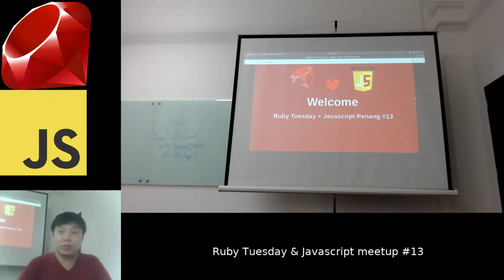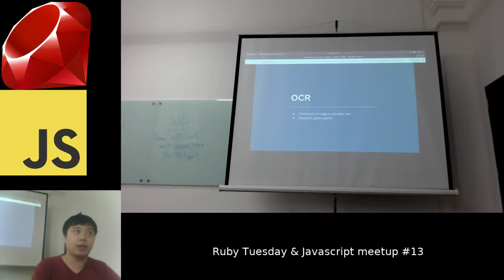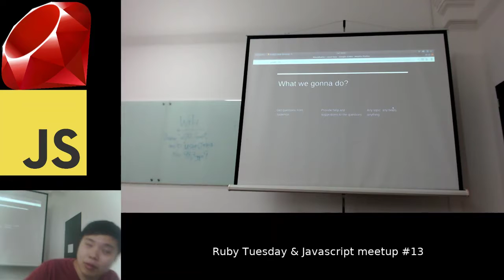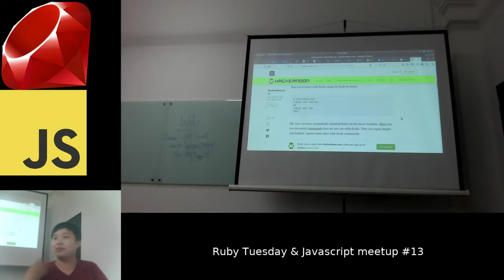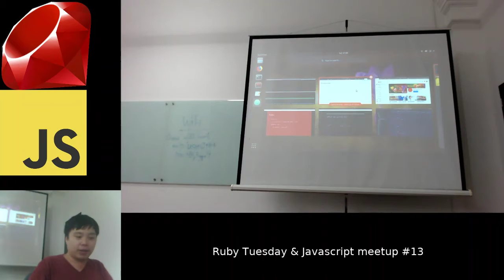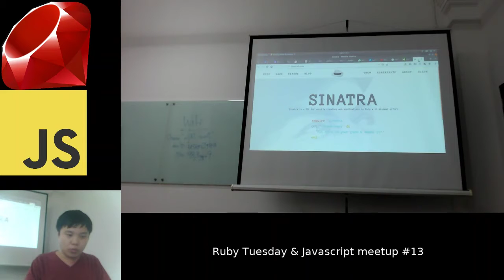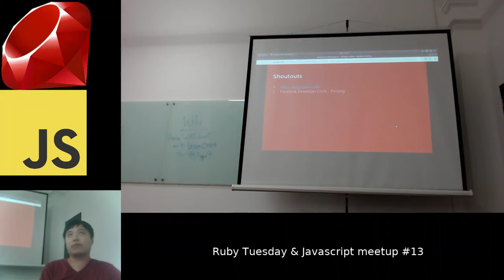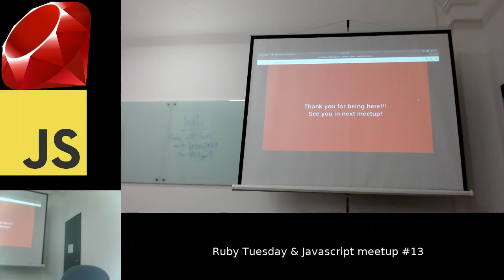Ruby Tuesday + JavaScript #13 July 2019